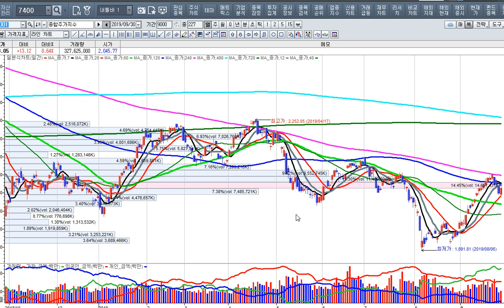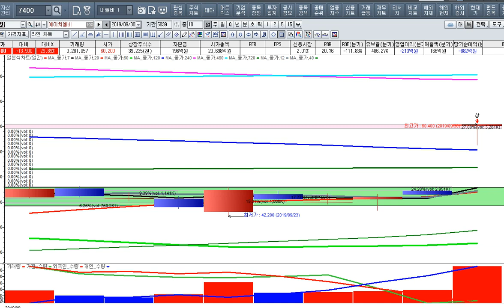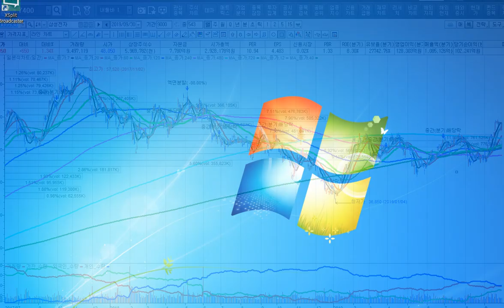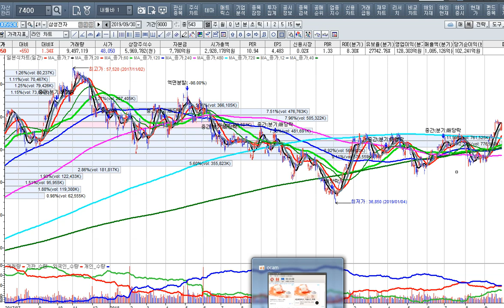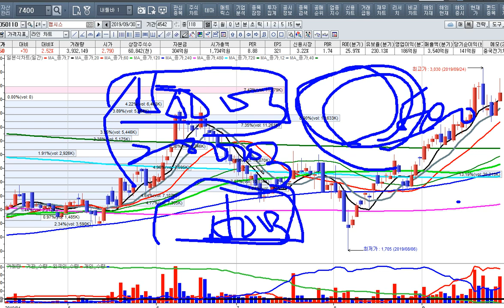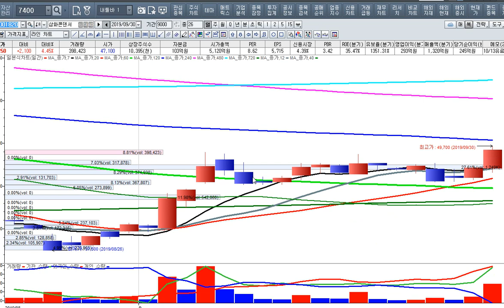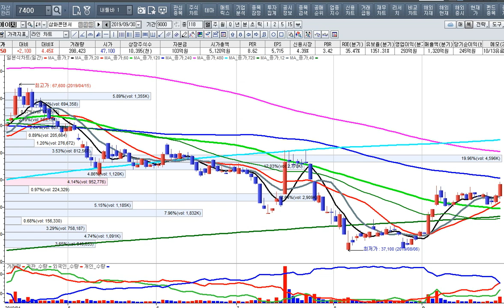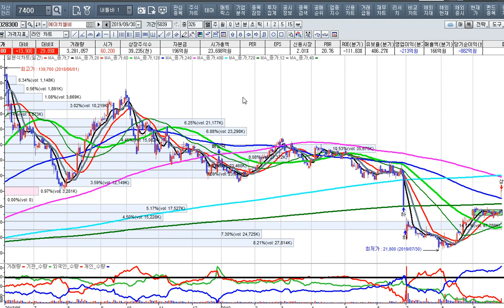[주식투자]임상 3상의 효과 폰 카메라 종목들의 반란이 시작되다[2019.9.30]